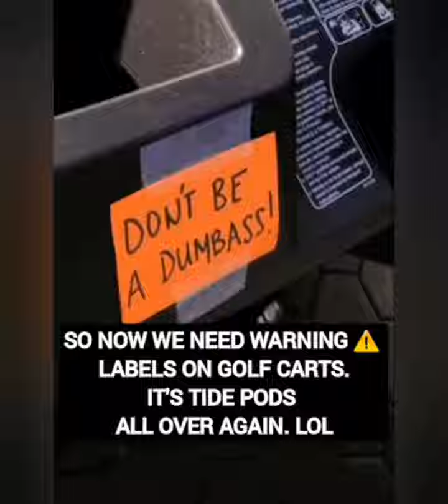IDIOTS in Golf Carts Fails 🤣 Carts gone wild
Golf Fails compilation, Idiots in golf carts. Try Not To Laugh golf edition. It will make you laugh 😃 Part 2 Full

Hot Sports Women Wins/Fails, Shorts, Fun/Funny Informative views on the World as it is now.

Share for others to Enjoy